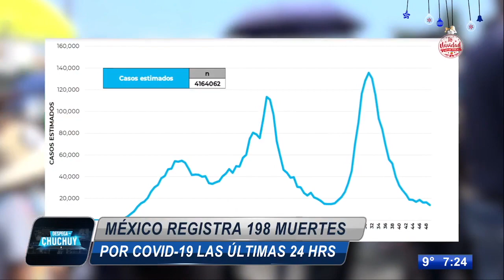Registra México 198 muertes más por Covid-19